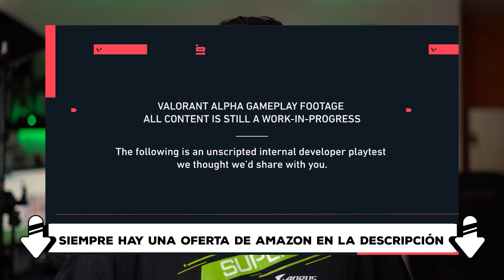Valorant de Riot Games tiene unos requisitos mínimos para matarte de risa.